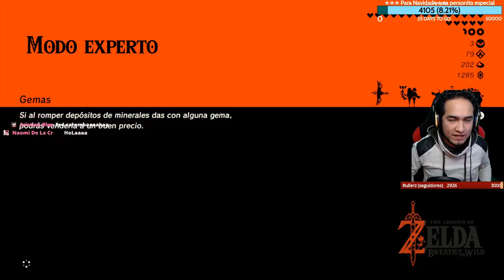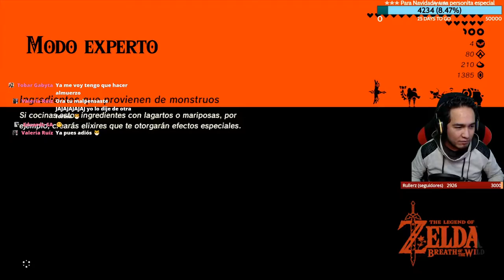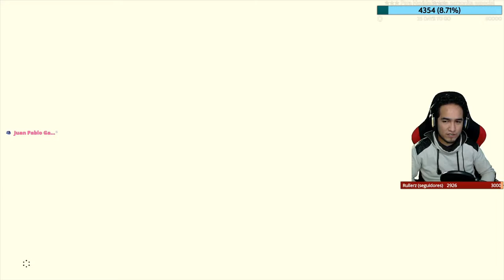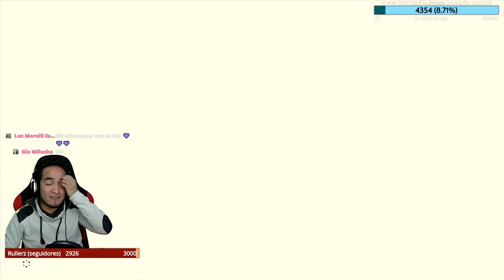La Balada de los Campeones #5 Modo Experto - TloZ: Breath of the Wild (Ep 27) Stream de nov.2021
Video transmitido en Facebook en noviembre 2021.
Región de los Orni.
Espero les guste y se diviertan como yo :)

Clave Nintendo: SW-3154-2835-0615